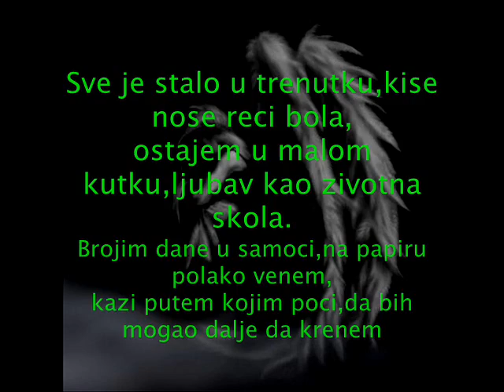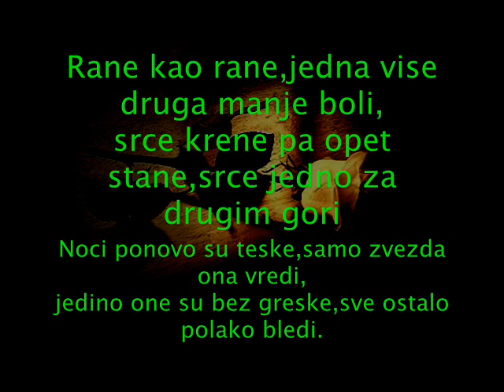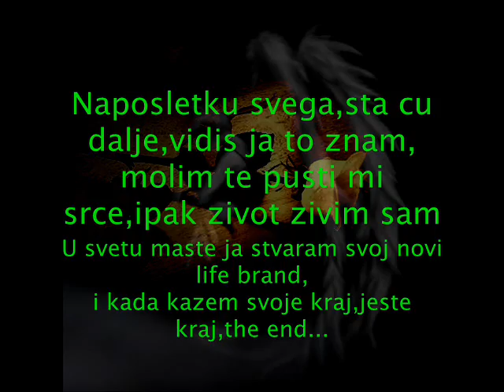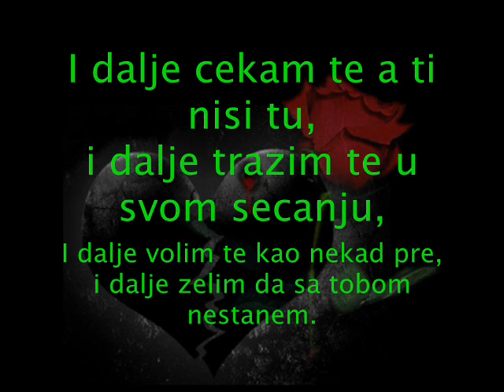Pnr exe-Rane ( Jos jednom RMX ) Krank Version Druga Strana 2012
Album Druga Strana.Release Mart 2012
Text :

I dalje cekam te a ti nisi tu,
i dalje trazim te u svom secanju,
I dalje volim te kao nekad pre,
i dalje zelim da sa tobom nestanem.

Jos jednom kazem sebi,ne obnavljaj stare rane,
jos jednom ne znam gde bi,sve me vraca u prosle dane.
Prosle sate,prosle minute i neko lepo proslo vreme,
kada skazaljke zacute,nema tebe nema mene.
Sve je stalo u trenutku,kise nose reci bola,
ostajem u malom kutku,ljubav kao zivotna skola.
Brojim dane u samoci,na papiru polako venem,
kazi putem kojim poci,da bih mogao dalje da krenem.
Idem dalje svojom stazom,vise nista nije vazno,
osecanje uvek prazno,mislim ne znam,sve je lazno.
Lazni ljudi ovde prolaze a vidim tvoj lik,
i svi od mene odlaze a ostaje samo jedan stih.
Ne pristajem na poraz,kada me ovaj zivot slomi,
i dalje vidim tvoj odraz,ipak to su samo snovi.
Ponekad mrzim sebe,pa pozelim da nema me,
ne postojim bez tebe,jos jednom volim te.

i dalje zelim da sa tobom nestanem. 2 x

Rane kao rane,jedna vise druga manje boli,
srce krene pa opet stane,srce jedno za drugim gori.
Noci ponovo su teske,samo zvezda ona vredi,
jedino one su bez greske,sve ostalo polako bledi.
Izgubljene slike,na zidu i dalje tuzne stoje,
kazem tu smo ti i ja,ali nema nas dvoje.
Ali nema nas! taj glas nama ne pripada,
nisam znao,sada znam sta znaci rec nikada.
Nikada vise iste kise,samo tise cujem stvari,
vidis me,ne znas me? ja sam onaj isti stari.
Isto se smejem,isto placem,jasno i potpuno cisto,
i dalje pesak jebenog zivota,i dalje ovde sve je isto.
Naposletku svega,sta cu dalje,vidis ja to znam,
molim te pusti mi srce,ipak zivot zivim sam.
U svetu maste ja stvaram svoj novi life brand,
i kada kazem svoje kraj,jeste kraj,the end...